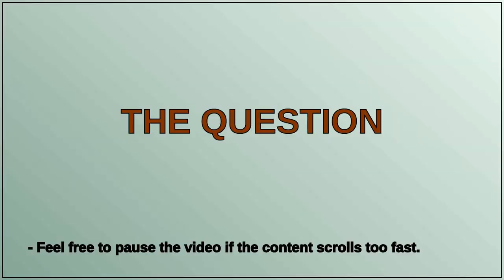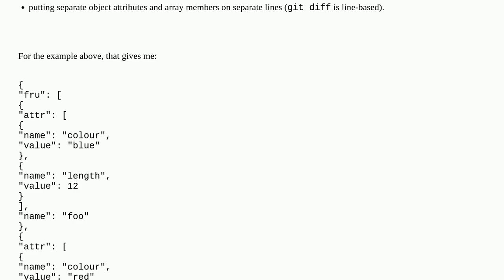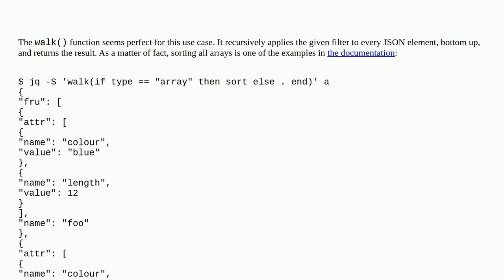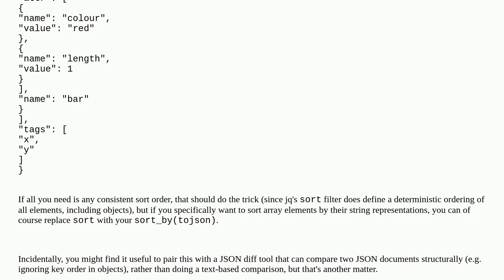Unix: sort all arrays in a JSON file depth-first to get a consistent order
sort all arrays in a JSON file depth-first to get a consistent order

A special thanks goes out to the community

  jq sort json